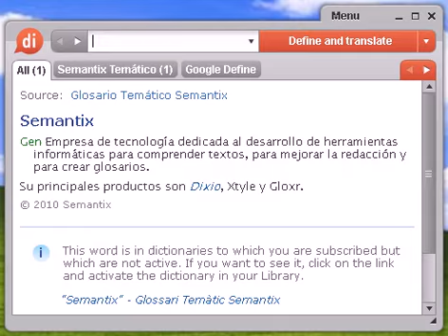Definición de pasional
pasional, diccionario, define, definir, significado, español, castellano, Dixio, pasionales